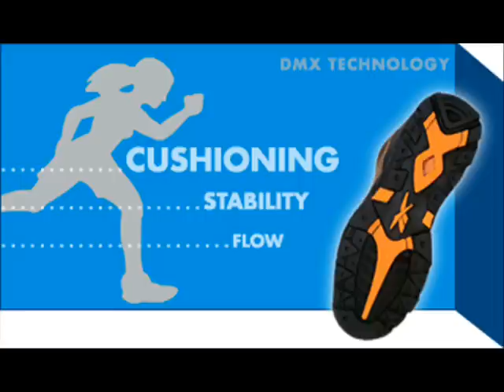Reebok funny World Trade Center 2001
Heres some funny things & moments that happened in New York...bryn celynnog New York funny moments Typical New York 2011 Fan ranting about the New York Teams. Knicks, Rangers, Yankees, Giants with Reebok.Reebok Olimpic Games 2008 NBA NFL NHL MLB Liverpool sponsor football Soccer Euro 2008,Reebok F1 BMW Sauber sponsor.Michael Jordan slut?